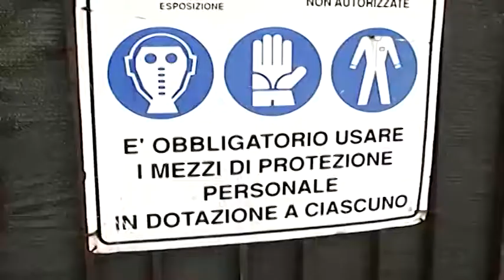Isochimica,il silos da 20 metri è stato fatto a pezzi ed incapsulato.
Dalla prossima settimana il silos grande verrà portato via da Borgo Ferrovia.Dopo essere stato abbattuto è stato fatto a pezzi ed incapsulato.